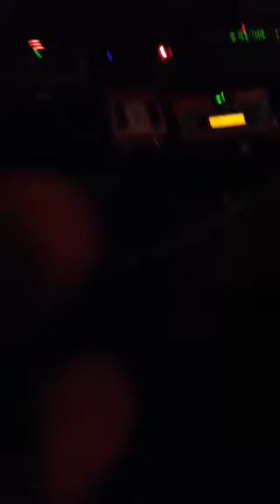Blouse - Fountain in Rewind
live at The Void, San Diego
09/25/13